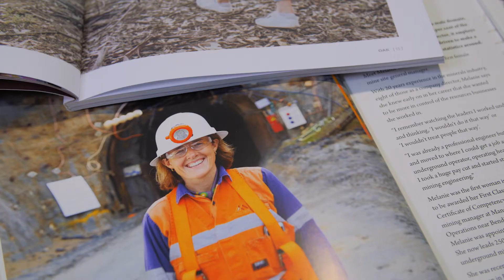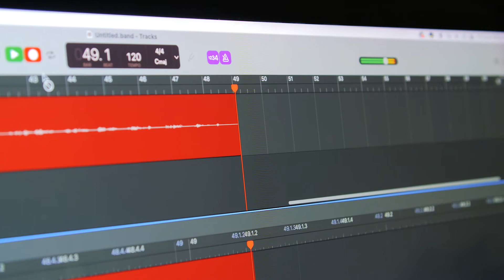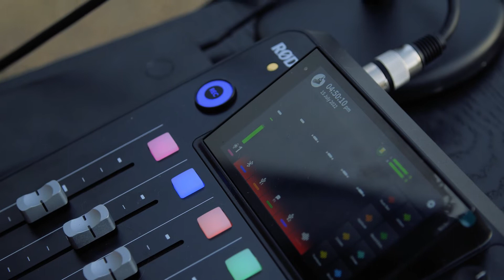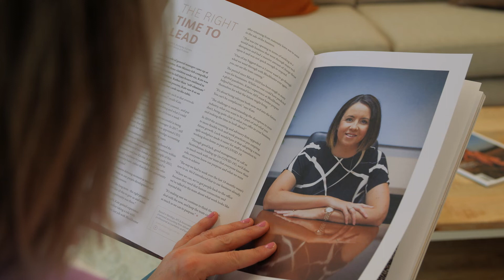OAK Magazine - Kimberley Furness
Bendigo- based journalist, Kimberley Furness, is the founder of OAK Magazine, a quarterly print
publication which celebrates female change makers in regional and rural Australia.

Kimberley’s belief that ‘you cannot be what you cannot see’ and her yearning to see more regional
and rural women represented in print media remains her greatest career ambition, with the
businesswoman now employing writers, photographers and designers from across country
Australia who help bring each issue of OAK to life.

Kimberley was recently named 2022 AgriFutures Rural Women's Award National Runner Up and Victoria winner.

Production by Otto Studios.